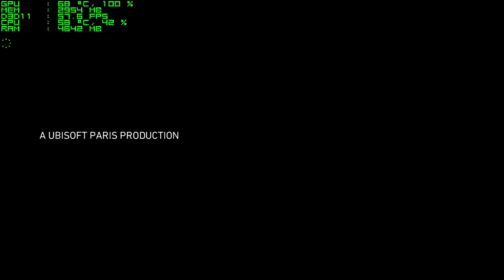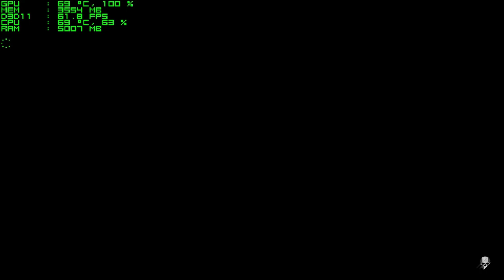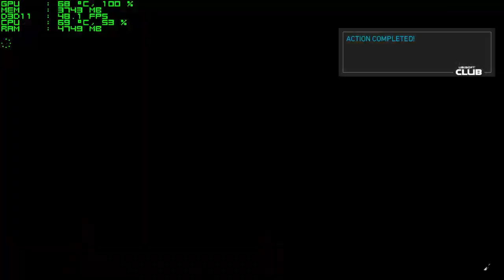Tom clancy´s ghost recon wildlands (VERY HIGH settings)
. Tom clancy´s ghost recon wildlands (VERY HIGH settings) with i7 6700K 4.7 GHZ and XFX RX480 GTR Black Edition
. I´ve enabled Msi Afterburner software such like gpu temp and usage, cpu temp and usage, framerate, RAM, VRAM usage, DX in use